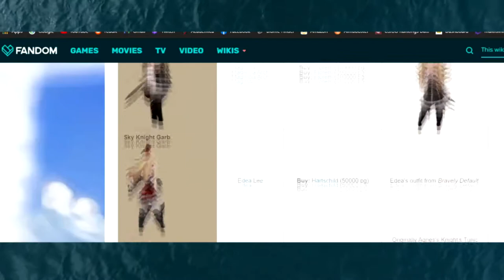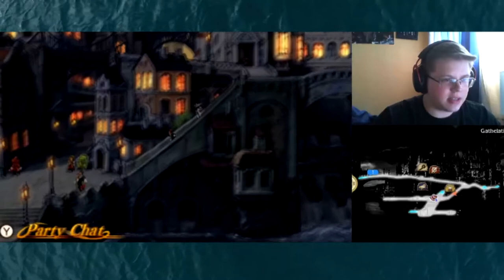Bravely Second : End Layer | Caldisla | Episode 49